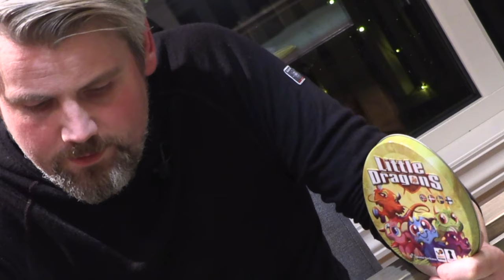Anmeldelse av Little Dragons (2021) fra Outland Forlag